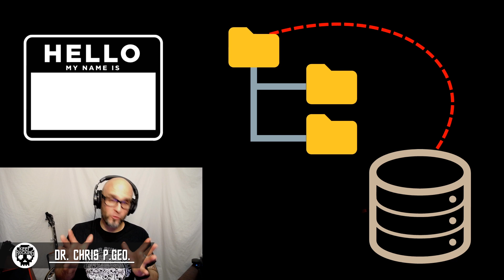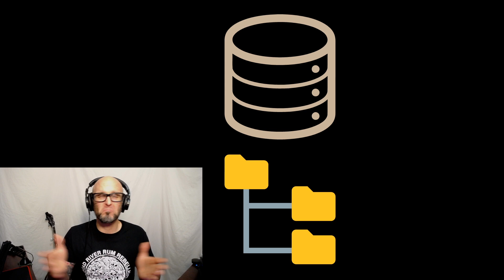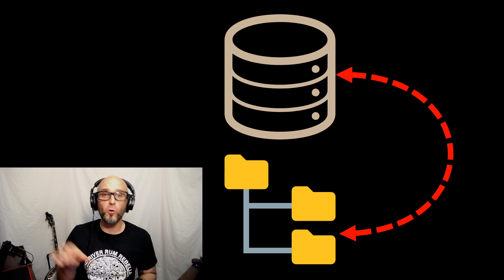If you name your folders in GIS this way, your ArcGIS projects will be waaaay smoother down the road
Here are a few tips and tricks on how to start your GIS project right using ArcGIS Pro.

If you have a specific way you set up your folder system, share down below and we can get a conversation going!

8 bit music, where applicable,

We are making such material available for the purposes of criticism, comment, review, and news reporting which may be transformative in nature constituting the 'fair use' of any such copyrighted material as provided for in section 107 of the US Copyright Law. Not withstanding the provisions of sections 106 and 106A, the fair use of a copyrighted work for purposes such as criticism, comment, review and news reporting is not an infringement of copyright.